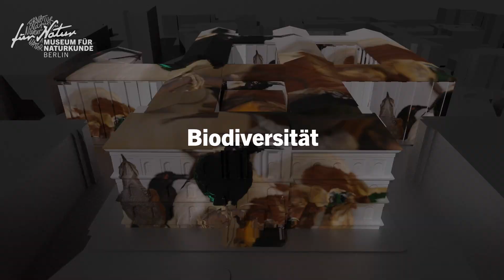Geflügelte Zeitzeugen: 12.000 historische Vogelpräparate ziehen um – Museums-Evolution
12.000 historische montierte Vogelpräparate zählt unsere Forschungssammlung. Jedes davon ist ein Zeitzeuge – einzigartig für einen bestimmten Ort und eine bestimmte Zeit! An ihnen können wir Veränderungen nachweisen, zum Beispiel bezüglich Klimawandel, Ökosystemwandel, Artenschwund und der Rolle des Menschen hierbei. Nun sind wir dabei, das Wissen um diese Objekte zu vernetzen und für alle zugänglich zu machen.

Wichtiger Bestandteil in der Erschließung und Entwicklung dieser Sammlung ist die Reinigung und Stabilisierung der montierten Präparate – umso mehr, da ein Großteil im Zweiten Weltkrieg beschädigt wurde. Damit sie uns auch in Zukunft zu neuem Wissen und neuen Ideen verhelfen können, ist neben moderner Technik vor allem auch Teamwork gefragt.

Ein Filmteam begleitet das Museum für Naturkunde Berlin auf dem Weg in die Zukunft. Auf YouTube wirst du so Teil unserer MuseumsEvolution!

Thumbnail von Pablo Castagnola and Carola Radke